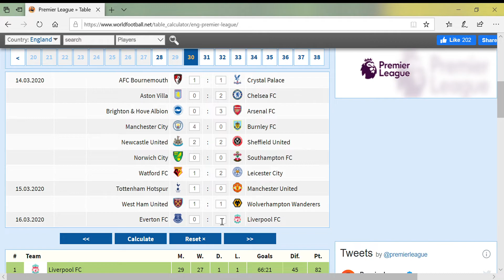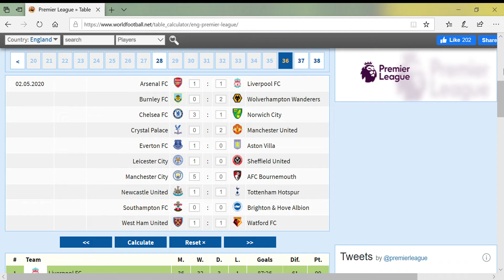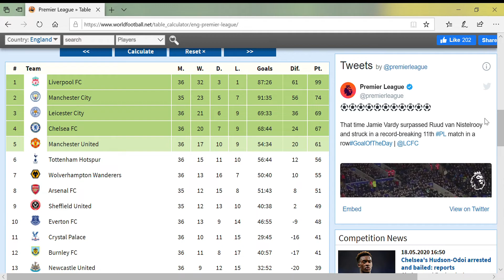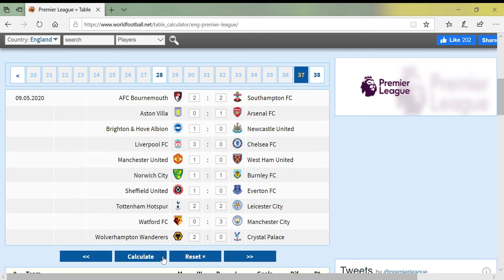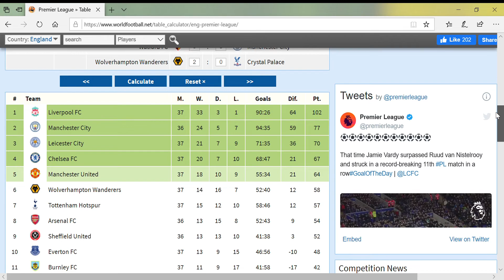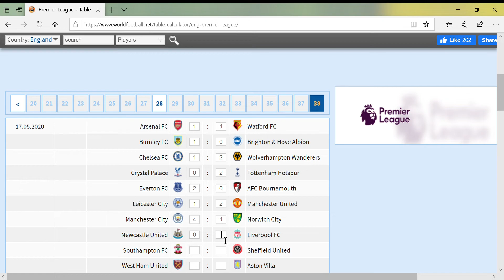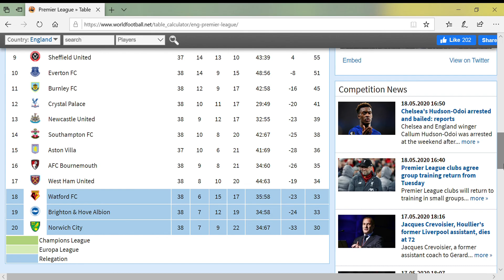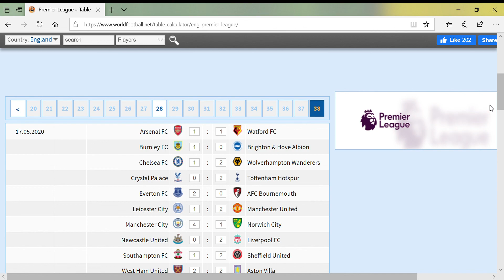MY FINAL 2019/20 PREMIER LEAGUE TABLE PREDICTIONS